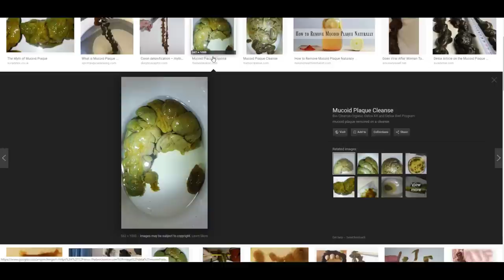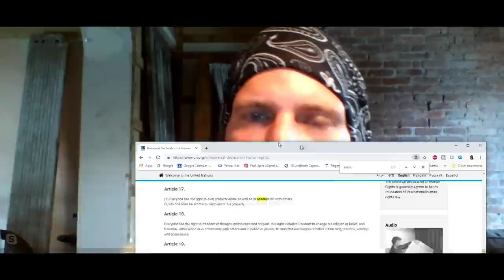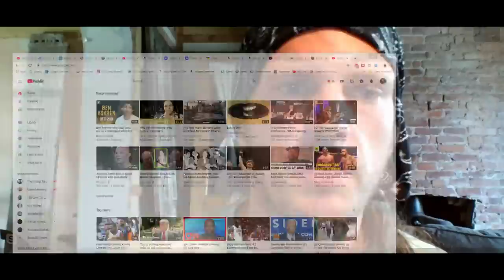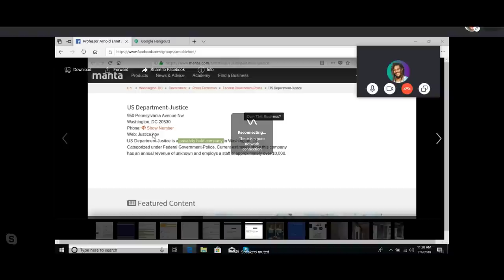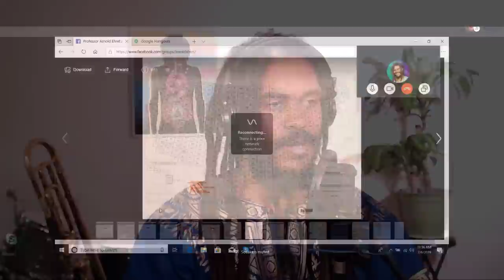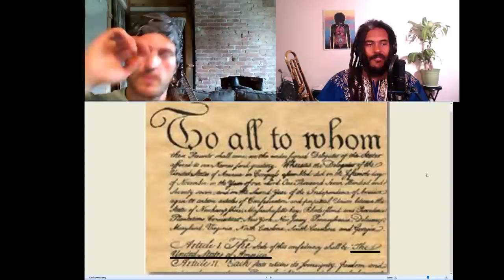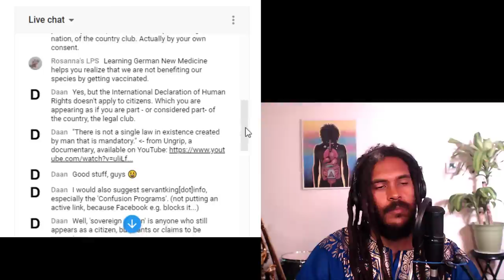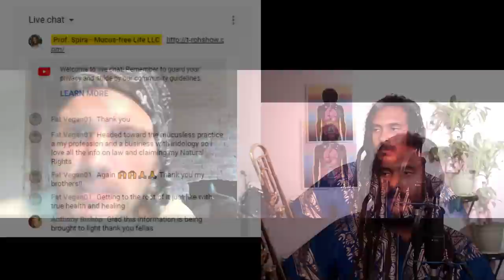[PART 2] MFL PODCAST #6 - Sovereignty, Freedom, 4th of July, Nathan's Hot Dog w/ Michael Fathauer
Discover 5 FREE RECIPES That Get Rid of Mucus in 7 Days

*This is Part 2 from yesterday's Podcast #6. On the sixth episode of the Mucus-free Life Podcast, Prof. Spira discusses sovereignty, the meaning of freedom, physiological liberation, the pus-based rituals of the 4th of July, and has a discussion with Michael Fathauer about practicing the Mucusless Diet and sovereignty done the right way.

General Disclaimer: The content found in this video and associated websites are based upon the opinions and research of Prof. Spira and his guests, and is strictly for informational and educational purposes only. The content is not intended to replace a one-on-one relationship with a licensed healthcare professional or licensed dietitian. The content is not intended as medical advice. Prof. Spira is not a medical practitioner or licensed dietitian and does not hold academic degrees in fields related to medicine, nutrition, or healthcare. You are encouraged to consult with the appropriate professionals before beginning any exercise, weight loss, or dietary program. This video is a sharing of personal experiences, opinions, and information about practicing a mucusless or mucus-free diet based on the works of Prof. Arnold Ehret.